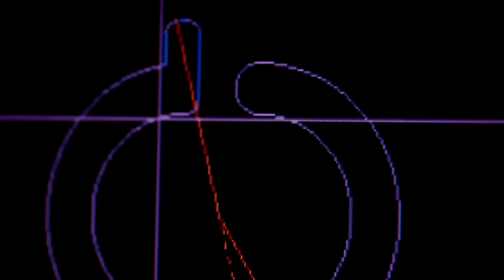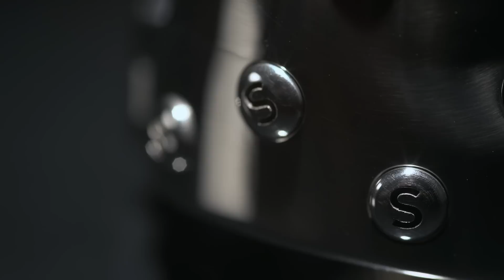Handcrafted custom chastity devices by SteelwerksExtreme.com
At SteelwerksExtreme we believe that Eros should know no bounds - other than your own.  As long-time aficionados of the pantheon of alternative sexuality, we know the terrain, and we are here to help. It is our pleasure to guide and inspire you in making your metal fantasies come alive.  We take the greatest pride in co-creating a true work of art for every client, a one-of-a-kind living embodiment of your erotic vision guided by our unparallelled expertise.  Free your imagination, and come dream with us...